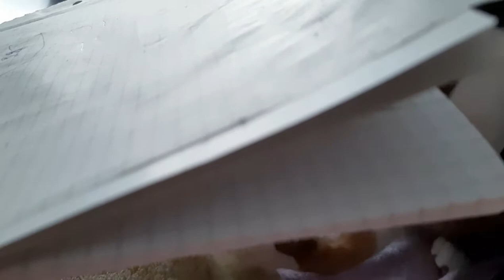Funny Cat Compilation🤪 Oriental Cat| 🇬🇧 Subs| Ориентальный кот Геша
Welcome👋🏻😉